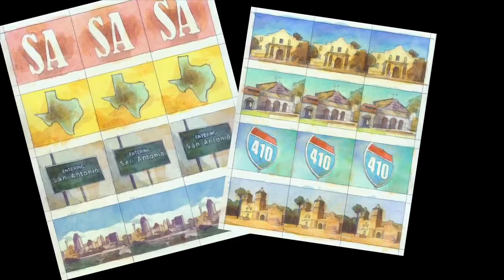Luminaria 2015 Take Two in 2016